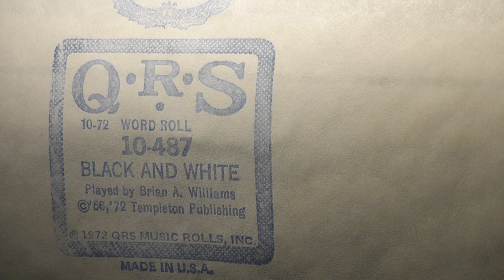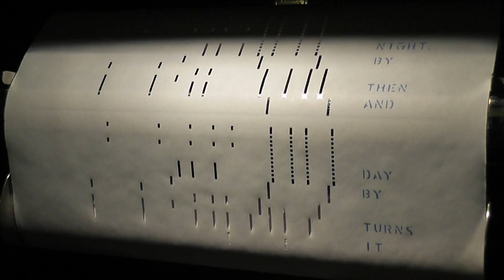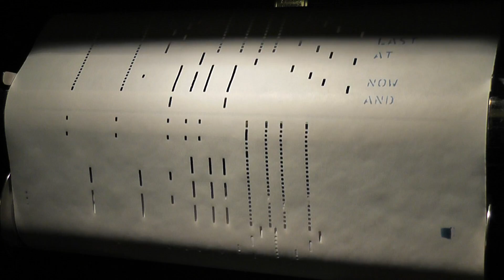Cool '70s Hits On The Player Piano - BLACK AND WHITE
Here we have a great player piano rendition of "Black And White" played by Brian Williams and issued as QRS 10-487.  A number 1 hit for Three Dog Night in 1972.